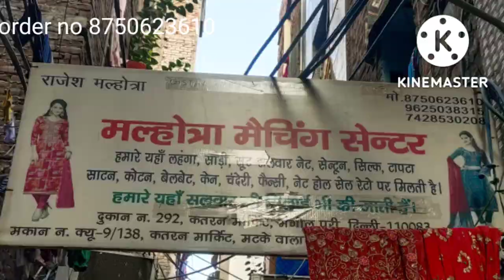Net Fabric Fastival Dhamaka 😘 shop no - 292 Different Types of Net Fabric | Katren Market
Hey guys,
 welcome back to the Net fabric Collection video from shop no - 292 Katren Market Mangolpuri Delhi . where we have Net embroidery fabrics that too affordable.

So hurry grab your favourite fabric by placing your order .

Katren Market : How to buy
Katren Market is in Q block of Mangolpuri in Delhi
1 By Metro (DMRC): come to Udyog Nagar Metro station on Green line. take E.rikshow to Q block Mangolpuri ( katren Market) which is 1.5 km from Metro station (5.mint only)
By car: park your car in NDMC parking adjacent to Q block
B ) Order from Home - Take Screenshot of the fabric to buy from video, send to seller on the number show using WhatsApp. once fabric availability is confirmed by seller , pay the final agreed amount.seller will take

                     BUYING PROCESS :
Take A SCREENSHOT OF THE FABRIC AND WHATSAPP IT BELOW
Shop no - 292  Katren Market
Mangolpuri
Delhi

# net fabric
# embroidery fabrics
# Parul Chauhan
# youtube video # like
# video
# Katran Market
# Delhi Market
# Net embroidery fabrics lover
# shopping

My Name is Parul Chauhan
Besed in Delhi